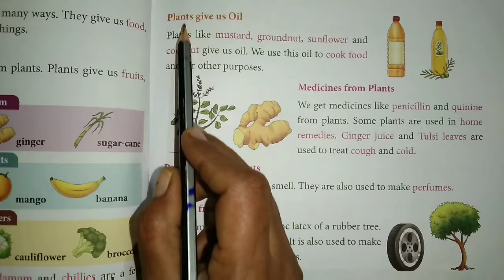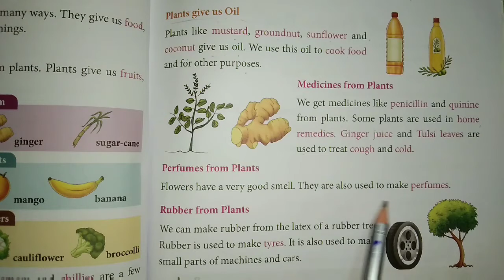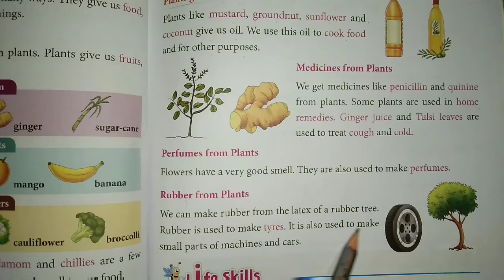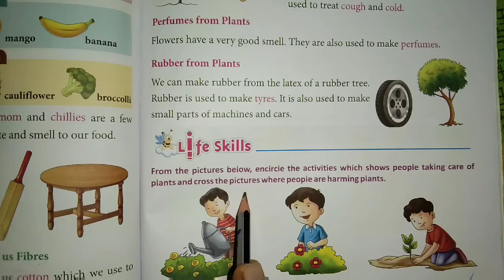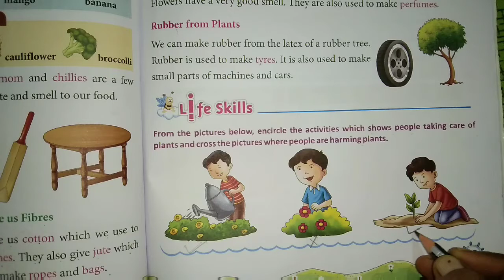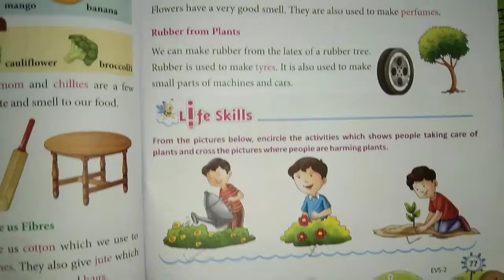CLASS 2nd EVS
CHAPTER 17th THE WORLD OF PLANTS